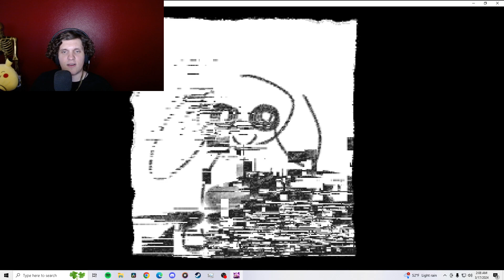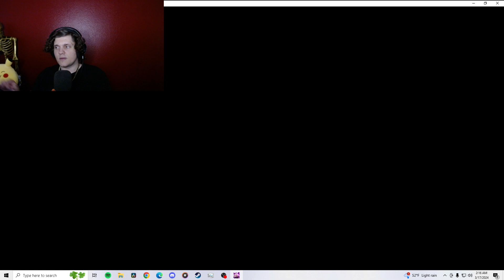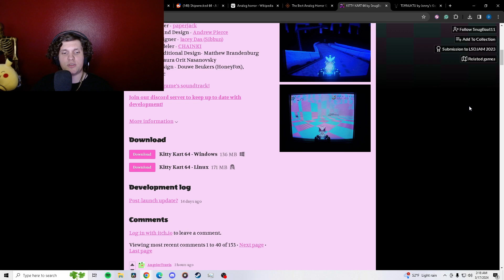Kitty kart 64 - 100% Full Playthrough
Welcome to TheRebelDottie channel, where we explore the eerie and unexpected corners of the gaming world! Join us as we dive into the hair-raising horrors of "Kitty Kart 64," a bone-chilling horror game discovered on itch.io. Get ready for a pulse-pounding adventure like no other.

🎮 About Kitty Kart 64:

"Kitty Kart 64" throws players into a twisted and surreal racing experience, where cute and cuddly quickly give way to sinister and spine-chilling. As you navigate through its dark and mysterious tracks, you'll encounter unsettling obstacles, terrifying adversaries, and secrets that will leave you questioning reality itself.

👀 What to Expect:

Frighteningly Fun Gameplay: Brace yourself for a rollercoaster ride of terror and excitement as you race through the nightmarish landscapes of "Kitty Kart 64." With its blend of horror and racing elements, this game offers a uniquely thrilling experience that will keep you on the edge of your seat from start to finish.

Challenging Obstacles and Enemies: Navigate through treacherous tracks filled with deadly traps, cunning adversaries, and unexpected twists and turns. Can you outmaneuver the horrors that lurk around every corner and emerge victorious, or will you become another victim of the darkness?

Community Engagement: Join TheRebelDottie community as we brave the horrors of "Kitty Kart 64" together! Share your thoughts, reactions, and strategies in the comments below, and let's uncover the secrets of this chilling game as a team.

Don't miss out on future horror gaming adventures and updates from TheRebelDottie!

🌟 Join the Fear:

Are you ready to rev your engines and race into the unknown with "Kitty Kart 64"?